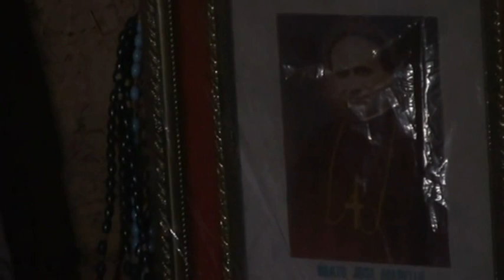EL MILAGRO DE RANQUISH